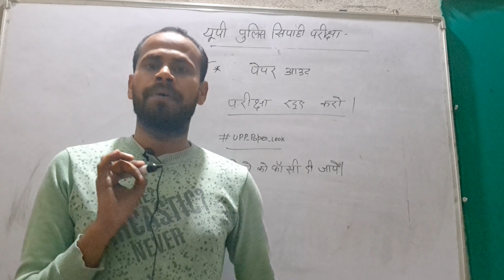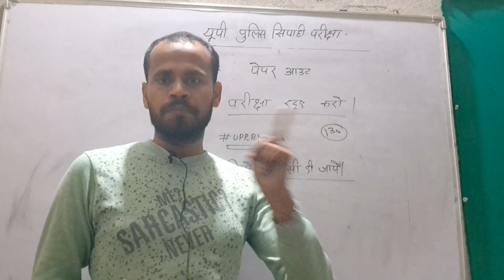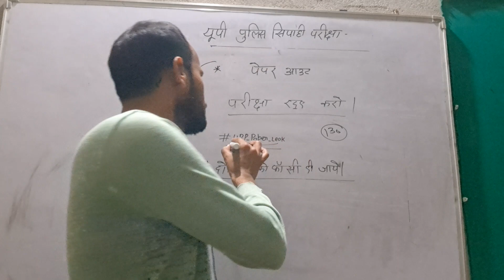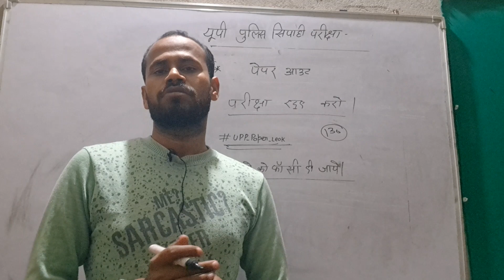बड़ा खुलासा upp police 2024 paper आउट परीक्षा रद्द ट्विटर करें ab kya kare युवाओं के धोखा